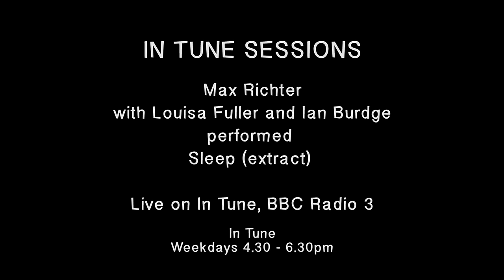BBC In Tune Sessions: Max Richter - Sleep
Max Richter performs an extract from his piece 'Sleep' with cellist Ian Burdge and violinist Louisa Fuller, live on In Tune, BBC Radio 3.